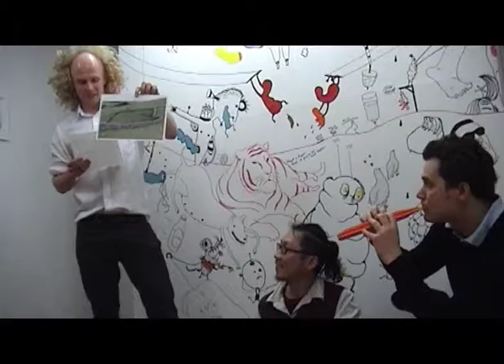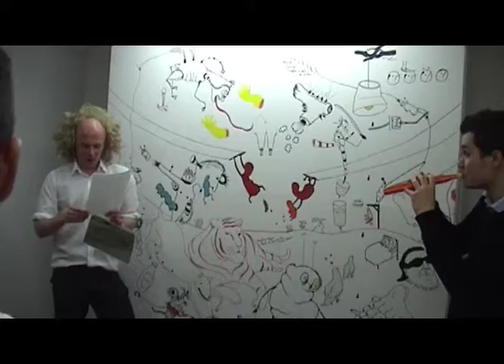Chelsea Smiles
Dave Anderson, Ranko Andjelic & Lan Hungh's polished performance at the opening night of 'Chelsea Smiles' at gallery 33, Berlin, 28th March, 2009.